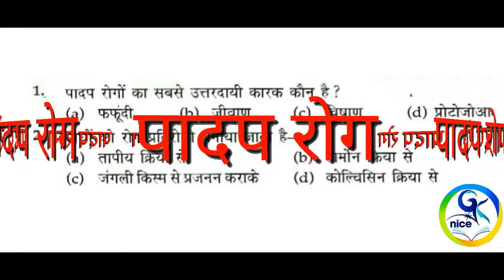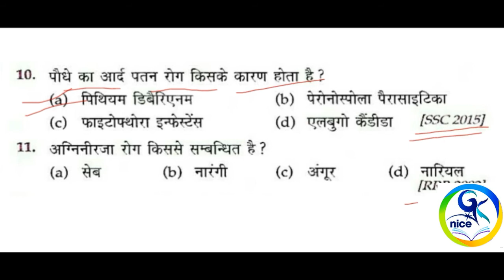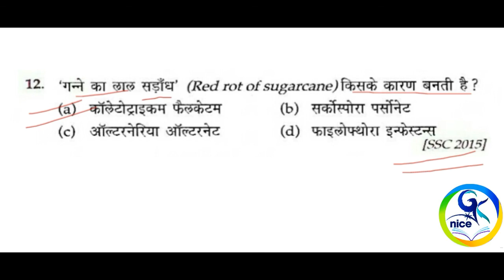पादप रोग//plant Disease group d most important gk in Hindi all exam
पादप रोग